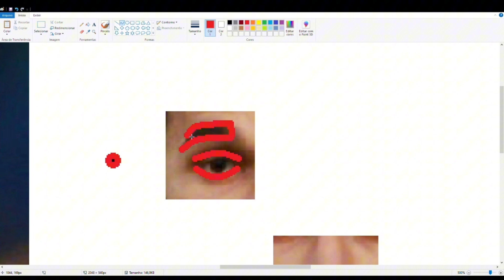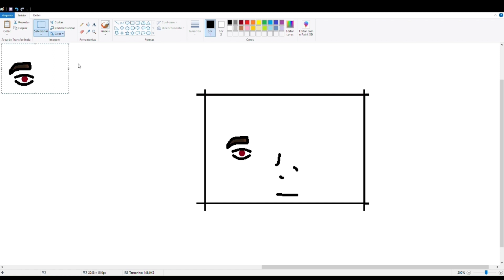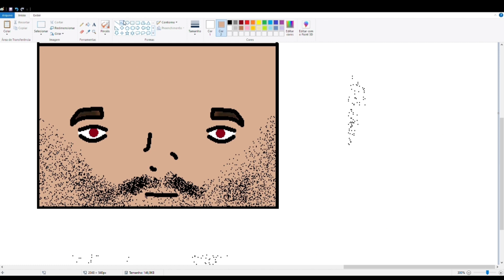[DESAFIO CRAFT] DEZEMBRO de 2023: MONTENEGRO 🇲🇪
DEZEMBRO de 2023: MONTENEGRO 🇲🇪

Indicações: Abecásia
Afeganistão
África do Sul
Albânia
Alemanha
Andorra
Angola
Antígua e Barbuda
Arábia Saudita
Argélia
Argentina
Armênia
Austrália
Áustria
Azerbaijão
Bahamas
Bahrein (ou Barein, ou Barém)
Bangladesh
Barbados
Bélgica
Belize
Benim
Bielorrússia
Bolívia
Bósnia e Herzegovina
Botswana (ou Botsuana)
Brasil
Brunei
Bulgária
Burkina Faso (ou Burquina Faso)
Burundi
Butão
Cabo Verde
Camarões
Camboja
Canadá
Catar (ou Qatar)
Cazaquistão
Chade
Chile
China
Chipre
Cingapura (ou Singapura)
Colômbia
Comores
Congo
Coreia do Norte
Coreia do Sul
Costa do Marfim
Costa Rica
Croácia
Cuba
Dinamarca
Djibouti (ou Djibuti)
Dominica
Egito
El Salvador
Emirados Árabes Unidos
Equador
Eritreia
Escócia
Eslováquia
Eslovênia
Espanha
Estados Unidos da América
Estônia
Eswatini (ou Essuatíni, ou Suazilândia)
Etiópia
Fiji
Filipinas
Finlândia
França
Gabão
Gâmbia
Gana
Geórgia
Granada
Grécia
Guatemala
Guiana
Guiné
Guiné-Bissau
Guiné Equatorial
Haiti
Holanda
Honduras
Hungria
Iêmen
Índia
Indonésia
Inglaterra
Irã (ou Irão)
Iraque
Irlanda do Norte
Irlanda
Islândia
Israel
Itália
Jamaica
Japão
Jordânia
Kiribati (ou Quiribati)
Kosovo
Kuwait
Laos
Lesoto
Letônia
Líbano
Libéria
Líbia
Liechtenstein (ou Listenstaine)
Lituânia
Luxemburgo
Macedônia do Norte
Burkina Fasso
Venezuela
Chile
República Dominicana
Egito
África do Sul
Angola
Moçambique
Brasil
Bolívia
Japão
Brasil
Espanha
Inglaterra
Áustria
Egito
Madagascar (ou Madagáscar)
Malásia
Malawi (ou Malauí)
Maldivas
Mali
Malta
Marrocos
Marshall
Maurícia
Mauritânia
México
Mianmar
Micronésia
Moçambique
Moldávia
Mônaco
Mongólia
Montenegro
Namíbia
Nauru
Nepal
Nicarágua
Níger
Nigéria
Noruega
Nova Zelândia
Omã
Ossétia do Sul
País de Gales
Países Baixos
Palau
Palestina
Panamá
Papua-Nova Guiné
Paquistão
Paraguai
Peru
Polônia
Portugal Qatar (ou Catar)
Quênia
Quirguistão
Quiribati (ou Kiribati)
Reino Unido
República Árabe
Saaraui Democrática
República Centro-Africana
República Democrática do Congo
República do Congo
República Dominicana
República Tcheca (ou Tchéquia)
República Turca de Chipre do Norte
Romênia
Ruanda
Rússia
Salomão
Samoa
San Marino (ou São Marinho)
Santa Lúcia
São Cristóvão e Névis (ou São Cristóvão e Neves)
São Tomé e Príncipe
São Vicente e Granadinas
Senegal
Serra Leoa
Sérvia
Seychelles (ou Seicheles)
Singapura (ou Cingapura) Síria
Somália
Sri Lanka
Suazilândia (ou Eswatini, ou Essuatíni)
Sudão do Sul
Sudão
Suécia
Suíça
Suriname
Tailândia
Taiwan Tajiquistão (ou Tadjiquistão)
Tanzânia
Tchéquia (ou República Tcheca)
Timor-Leste
Togo
Tonga
Trinidad e Tobago
Tunísia Turcomenistão (ou Turquemenistão)
Turquia
Tuvalu
Ucrânia Uganda Uruguai
Uzbequistão
Vanuatu
Vaticano
Venezuela
Vietnã (ou Vietname)
Zambianchi
Zimbábue
Egito
Polônia
Taiwan
Montesserat
Polinésia
Austrália
Inglaterra
Estados Unidos
Bélgica
Rússia
Nova Zelândia
Canadá
Portugal
Suécia
Alemanha
Alemanha
República Tcheca
Tailândia
Senegal
Suíça
Suíça
Lituânia
Polônia
URSS
Vietnã
Cuba
Turquia
Angola
Angola
Grécia
Itália
África do Sul
Serra Leoa
Cabo Verde
Tunísia
Egito
Egito
Egito
Romênia
Islândia
Islândia
Islândia
Islândia
México
Venezuela
Uruguai
Suriname
Peru
Paraguai
Guiana
Equador
Colômbia
Chile
Chile
Chile
Argentina
Argentina
Bolívia
Bolívia
Japão
Japão
Japão
Japão
Espanha
Espanha
França
França
França
Brasil
Brasil
Brasil
Brasil
Brasil
Brasil
Brasil